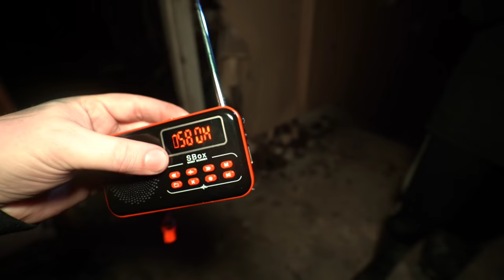OVERNIGHT HAUNTED CAMPING | ABANDONED LUNATIC ASYLUM